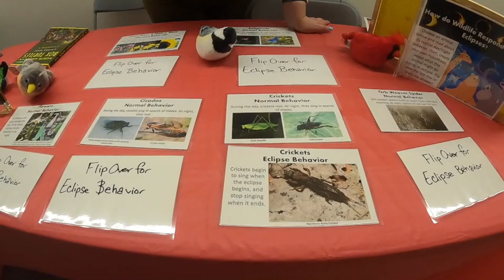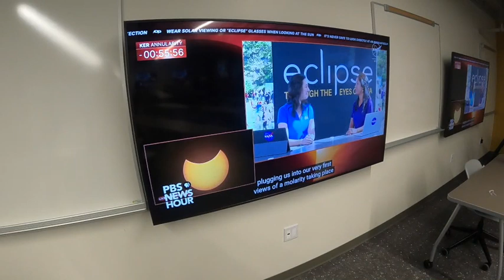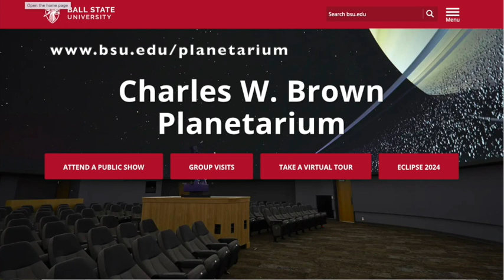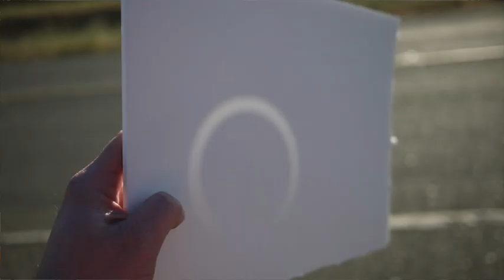THST Eclipse Video Story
Learn how you can prepare to safely view the total solar eclipse coming to Indiana in April, 2024.
This video was submitted for publication as a video journal article in The Hoosier Science Teacher, the online journal of the Hoosier Association of Science Teachers.